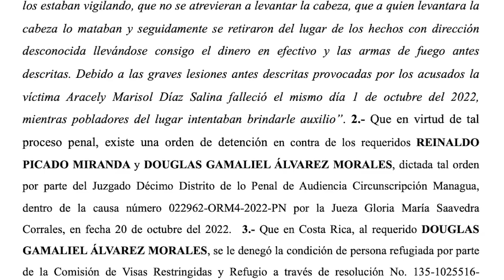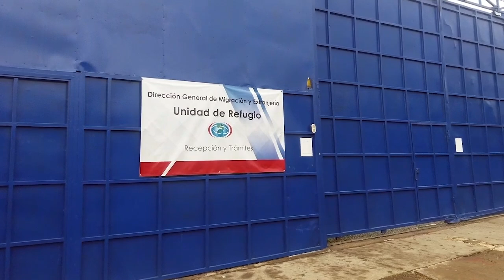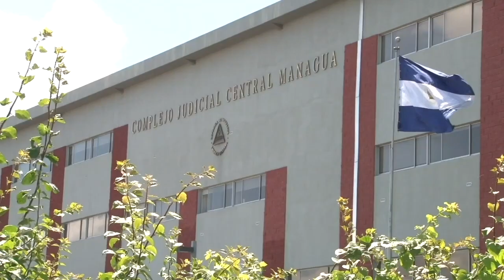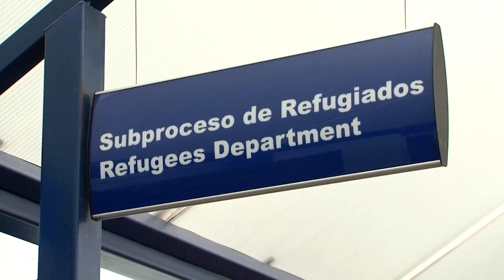"Tribunales de Costa Rica enviarán a dos nicaragüenses exiliados ante la justicia orteguista"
El abogado Daguer Hernández, defensor de dos nicaragüenses por los que pende una orden de extradición a pedido del Gobierno de Nicaragua, dijo que los tribunales de Costa Rica desconocen la realidad nicaragüense y por eso tomaron esta decisión.
Los excombatientes de la Contra y opositores a la dictadura de Daniel Ortega, Reinaldo Picado Miranda, alias "Comandante Omar", y Douglas Gamaliel Álvarez Morales, alias "Relámpago", son los ciudadanos para los que fue ordenada la extradición, por su supuesta implicancia en un robo y homicidio de una oficial de policía en 2022.
Hernández aseguró que sus defendidos son implicados en un supuesto crimen por el que ya fueron capturadas otras personas en Nicaragua, todo por una finalidad política.
El abogado señaló que este caso puede sentar un precedente, por el cual el régimen de orteguista pida la extradición de otros ciudadanos que estén en Costa Rica huyendo la represión de la dictadura sandinista.